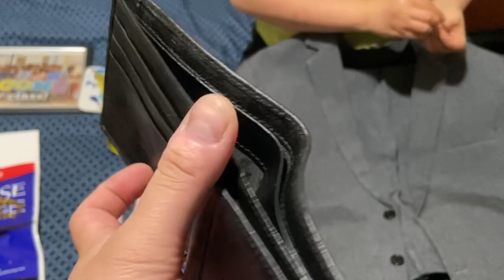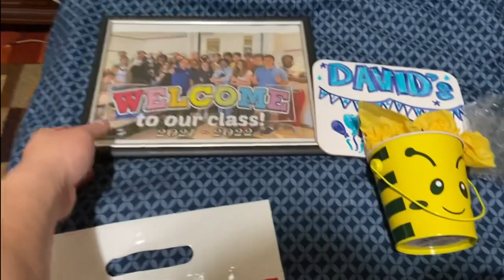David’s Birthday Present Haul 2022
PSN: davidakhoa
Xbox Live: davidakhoa
Steam: davidakhoa